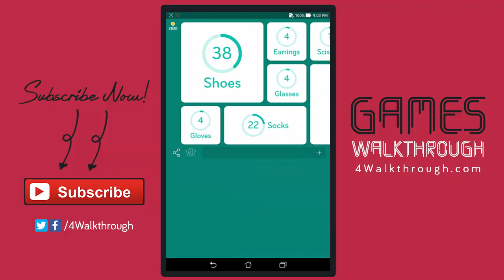94% Answers | A pair of … – Chocolate – People crossing street picture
94% Answers | A pair of … – Chocolate – People crossing street picture